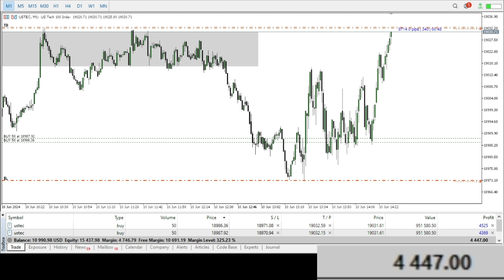$11💲 to $100,000💲 basic ICT's Setups for Small accounts - DAY 6 "V2"